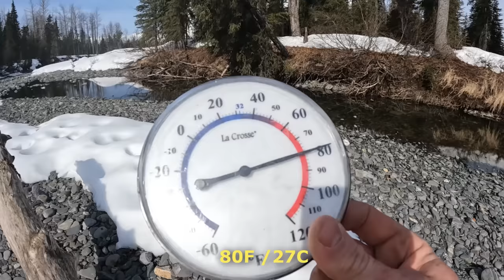Making a Simple Survival Shelter CRAZY Warm! Winter Bushcraft Camping & Cooking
Headed out on another bushcraft/survival camping adventure and this time I am going to demonstrate how to make a VERY warm survival shelter from a very simple bushcraft shelter.